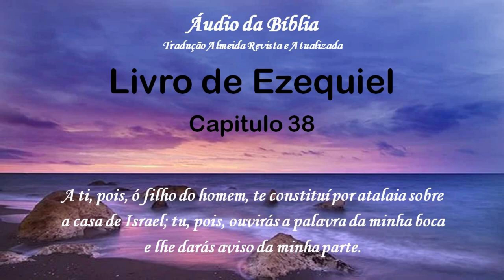Áudio da Bíblia Tradução Almeida Revista e Atualizada Ezequiel 38